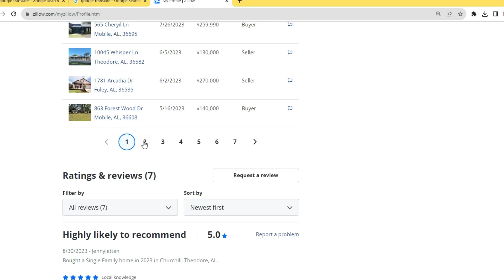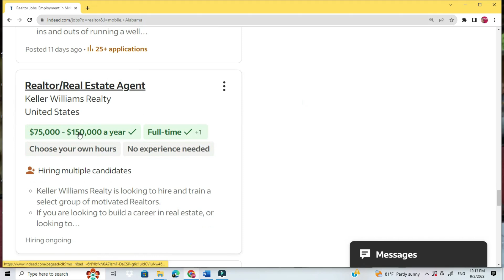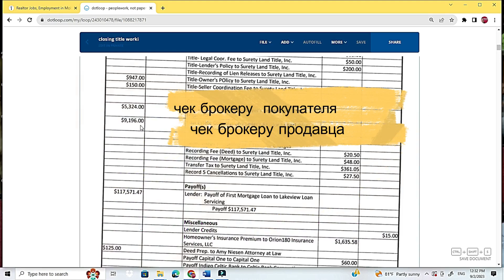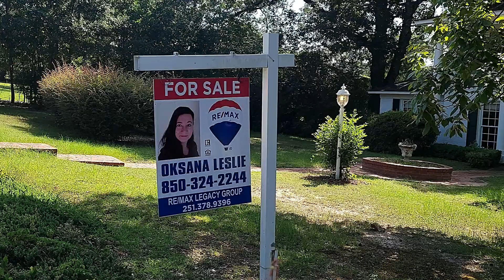РИЭЛТОРЫ В США. СТАТИСТИКА. ДОХОДЫ. РАСХОДЫ.ШТРАФЫ.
Всем привет от риэлтора из Алабамы. Как обещала, делюсь с вами информацией про доходы риэлторов в США.